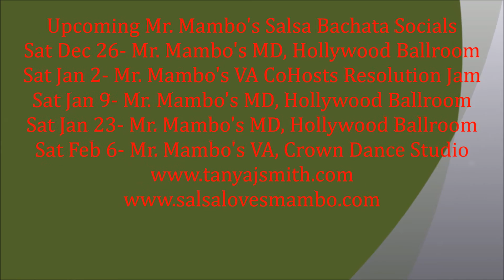Irene Holtzman Salsa ON1 Demo at Mr. Mambo's Salsa Social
Sat, November 28, 2015, Mr. Mambo's Salsa Social w/The Bachata Invasion
Mr. Mambo's Salsa Social Group on Facebook
tanyajsmith on Instagram